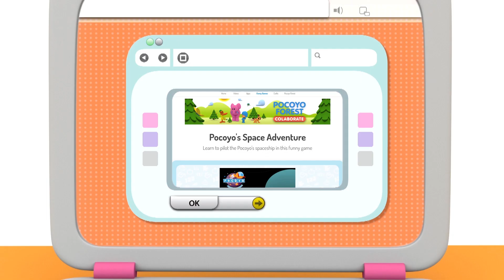🎮 POCOYO GAMEPLAY - POCOYO SPACE ADVENTURE [WEB] | Funny video cartoon games for kids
✔️ Enjoy the best Pocoyo gameplay videos. Discover the games and apps of Pocoyo, Nina and their friends.

✔️ Would you like to live a frenetic space adventure with Pocoyo Vamoosh? How many times your kids have watched Pocoyo driving the Vamoosh? Now they can become great pilots playing "Space Adventure game"